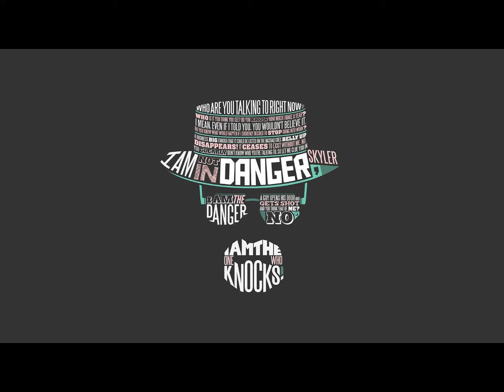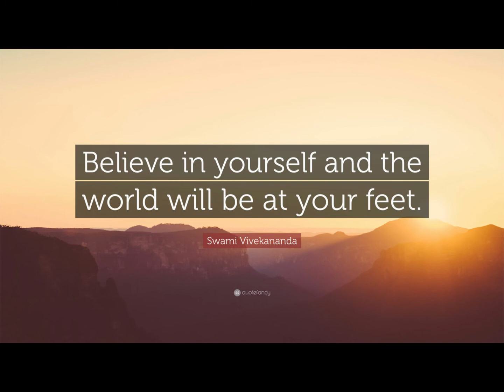I Dont Believe It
🎧Made by SVIM🎧

 ©SVIM - All copyrights reserved All Copyrights belong exclusively to SVIM as the Author, Owner, Legal Owner. Any violation of these rights results in a lawsuit in any national territory. Strictly prohibited Posing, Attempting to sell the full copyrighted content without a signed Agreement by him, it doesn't matter where on the internet or on the physical person.